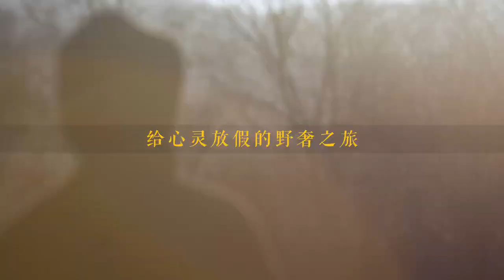Ningxia global tourism, a wild luxury trip for the soul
We are group of international students , hailing from different countries around. We will try our best to share some new experience with all of you.
Hopefully, you all will enjoy it.
Your feedback is very important to us.